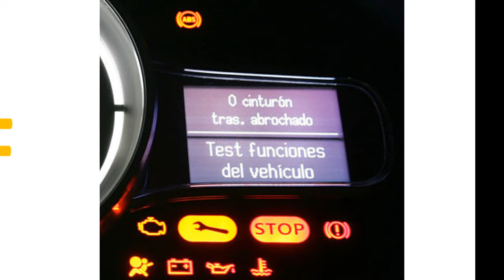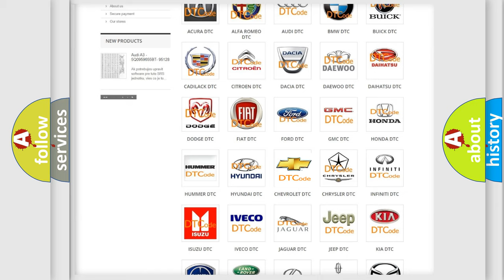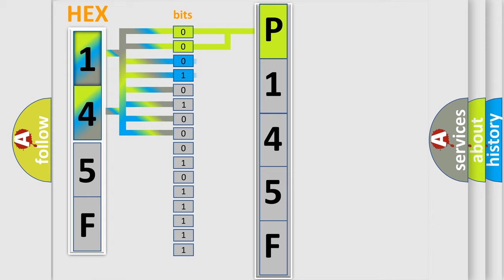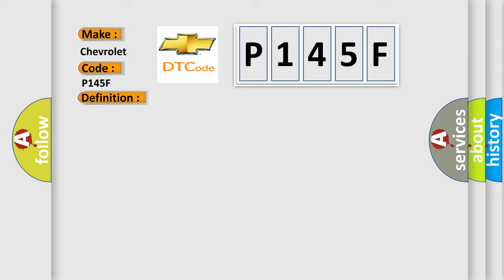DTC Chevrolet P145F Short Explanation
Contents:
0:21 Basic DTC analysis according to OBD2 protocol standard.
1:48 Insight into programming
2:58 A diagnostically understandable description of the Diagnostic Trouble Code
3:05 Basic error definition

Make:
Chevrolet
Code:
P145F
Definition:
System Thermal Temperature High
Description:
Ignition ON.
Cause:
The EBCM detects the temperature of the solenoid valves is too high.